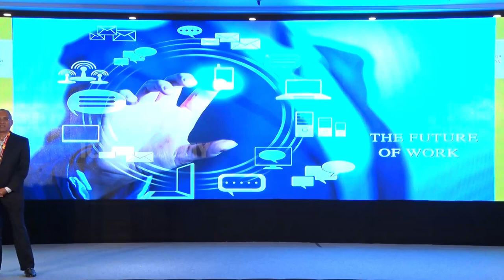Artificial Intelligence and its opportunities | Lakshmi Narayanan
The idea of AI is not to create a replica of what Human beings can do. It's here to augment the cognitive capability that Human beings possess.